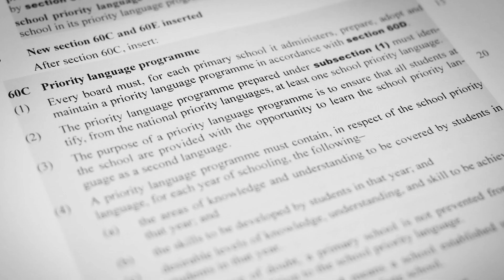BISCUIT TIN CHATS: languages in schools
The House editor Phil Smith chats with MPs who have had a member’s bill drawn from the biscuit tin ballot at Parliament.

Tweet Phil: @piripismith  or Nikki: @nikkikaye

This content is made with funding from Parliament.